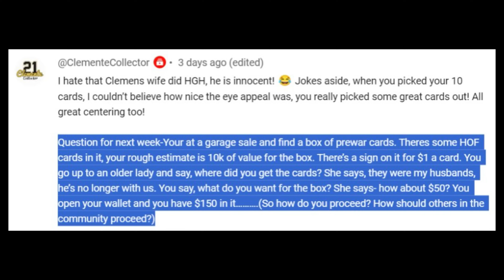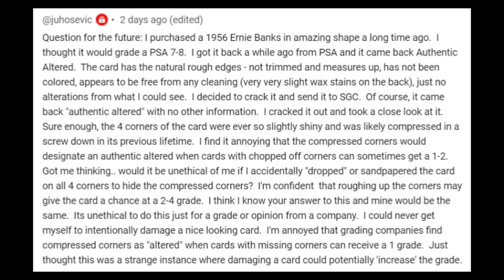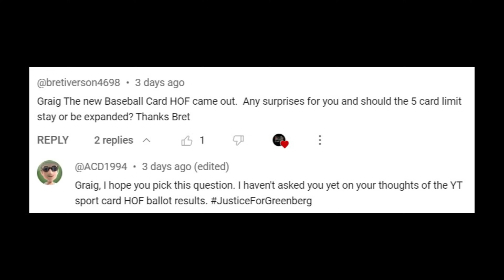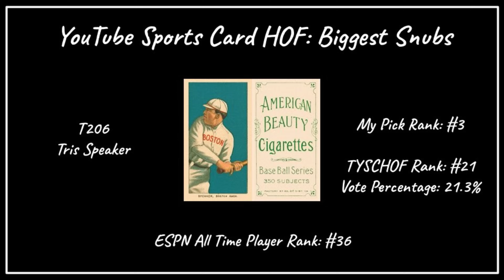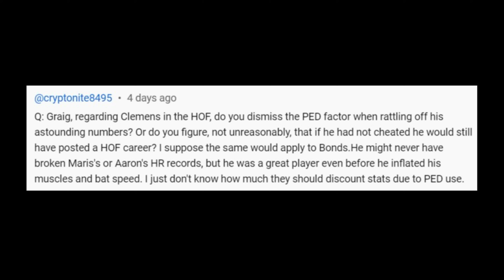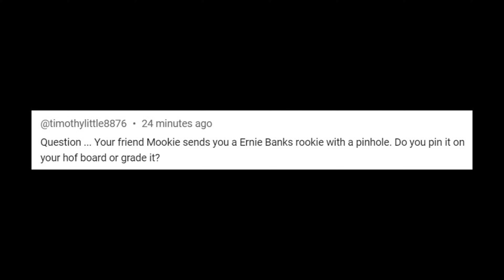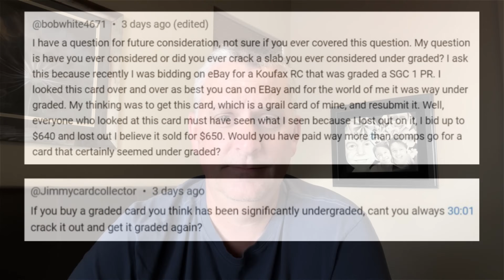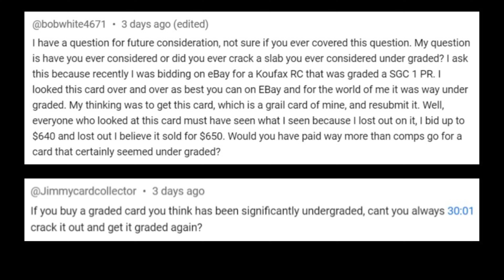Should Collectors Crack Slabs? What Ethics Should Collectors Follow? MidLife's Midweek Q & A!!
Wednesday means it's Q and A day!!  Great questions again this week, and I even take on a bonus question since I'm on vacation. We discuss topics like whether we should crack slabs, what ethics should collectors follow, my takeaways from the Sports Card HOF, and more!!  Thanks to everyone who submitted a question.  Please don't hesitate to ask a question in the comments below.  I'm always honored to give my opinion to your questions. Whenever I can talk about baseball cards, football cards, basketball cards, Babe Ruth, Mickey Mantle, Willie Mays, and others...I have a lot of fun!!  And...Q and A day is as fun as it gets.

If you're interested in buying any shirts from Reindeer Studios, check out his Etsy store.  He has MidLife shirts and sweatshirts, as well as so many other awesome sports card related shirts.  Check out his store, here:

If you're interested in trying the Market Movers App, you can get a 14 day free membership and a 20% discount off of an ongoing membership by registering with the promo code: Midlife

Here is a link to register if you're interested.